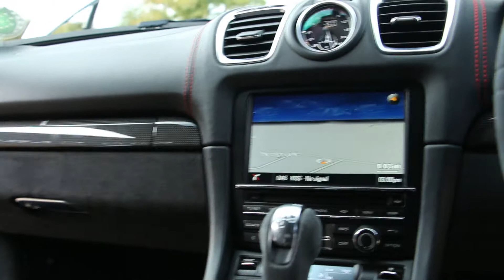Porsche Cayman 3.4 981 GTS 2dr PDK Automatic in Carrara White 2014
Porsche Cayman 3.4 981 GTS 2dr PDK Automatic registered October 2014 (64) finished in Carrara White with GTS Interior Pack with Black Leather and Suedecloth interior with Red Stitching, Carbon Fibre Trim, Switchable Sports Exhaust, Sport Chrono Plus, Bose Surround Sound System, Park Assist with Front and Rear Parking Sensors, Heated Seats with Red GTS Headrest Stitching, Alcantara PDK, Porsche Torque Vectoring, Electric Seat Backrests, 20 Inch 911 Turbo Design Alloys with Red Brake Callipers, Black GT Exterior Pack, Wheel Centres with Full Colour Crests, Touchscreen Satellite Navigation, Jukebox, AUX IN, Suedecloth Steering Wheel with Paddleshift, Powerfold Door Mirrors, Instrument Cluster Dials in Red, Xenon Headlamps, DAB Radio.